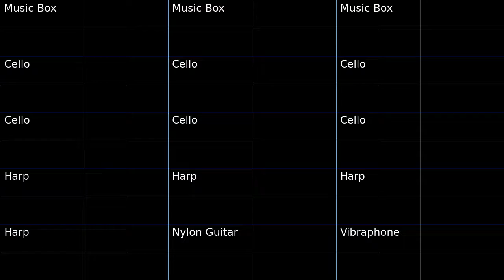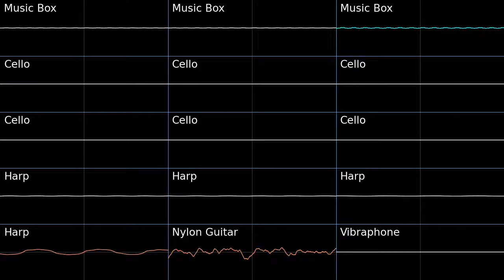PMD2 Defend Globe Oscilloscope view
Oscilloscope view of Defend Globe from Pokemon Mystery Dungeon Explorers of Sky.
It's so somber and bittersweet. Poor Igglybuff.